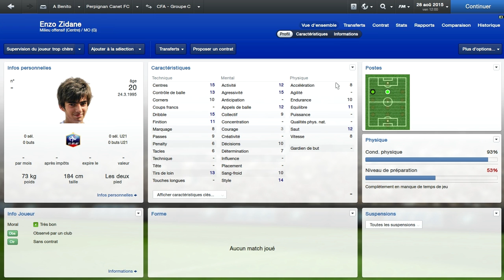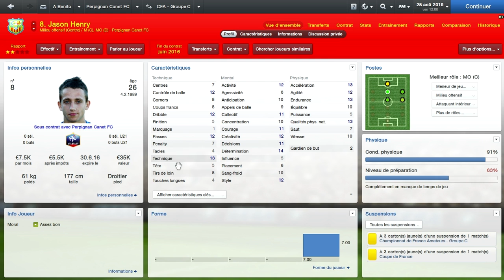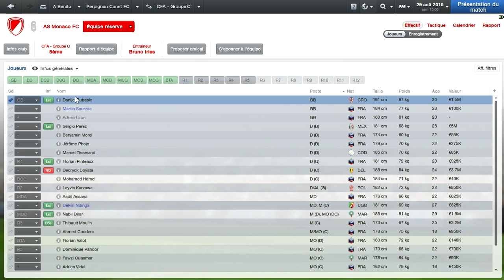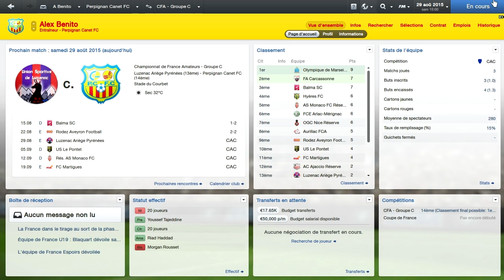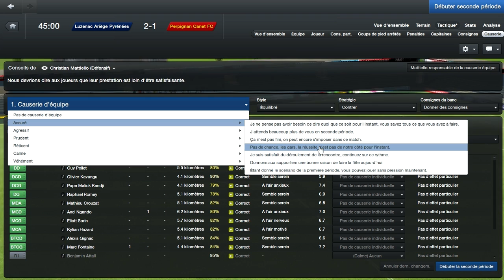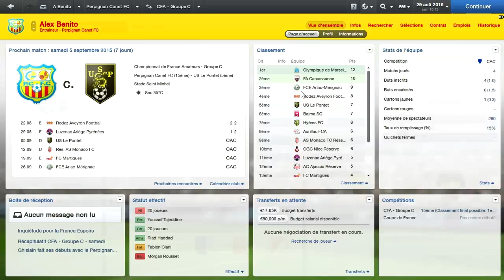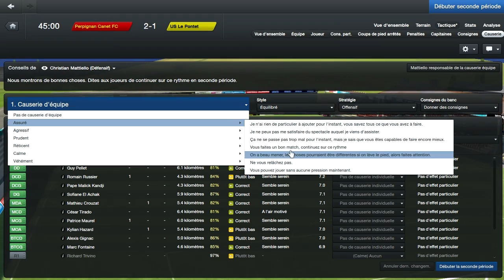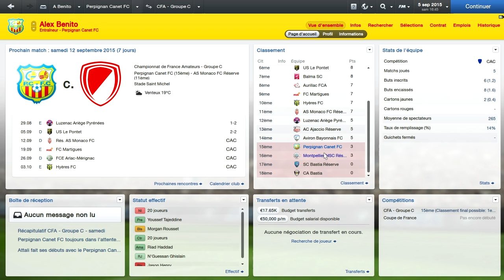FM13 - En CFA avec Perpignan [Épisode 12 / Saison 4]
Que va t-il se passer en CFA ? Un moment très difficile pour tout club semi-pro voulant devenir professionnel.

Pour une meilleure visibilité, mettre la vidéo en plein écran, qualité HD.